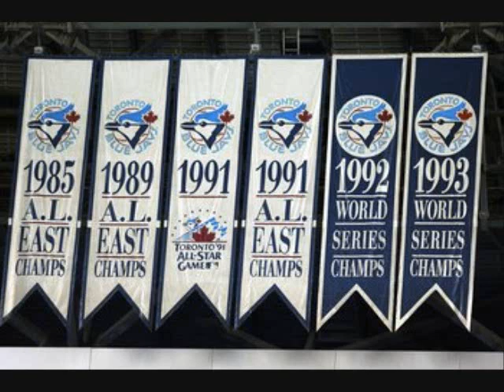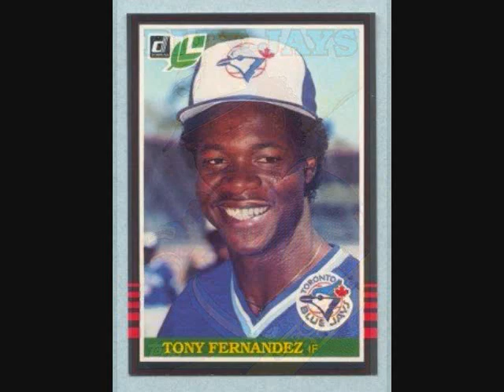Toronto blue jays- retrospective- music performed by keith hampshire